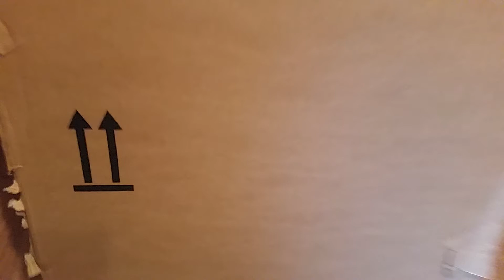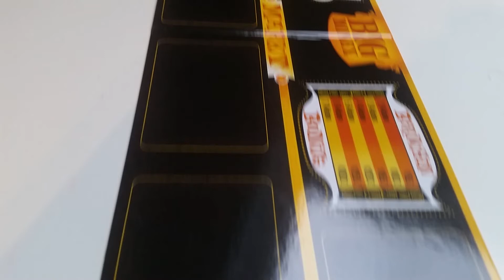Coole Experimente 😎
In diesem Video mache ich 5 coole Experimente.